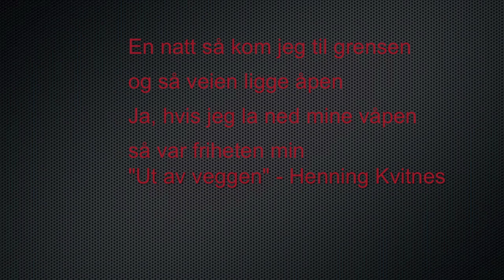Henning Kvitnes - Na-na-na ... i himmelen inn.mov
Henning  Kvitnes med band spelar Na-na-na ... i himmelen inn. Konsert i Gjövik  6 november 2010